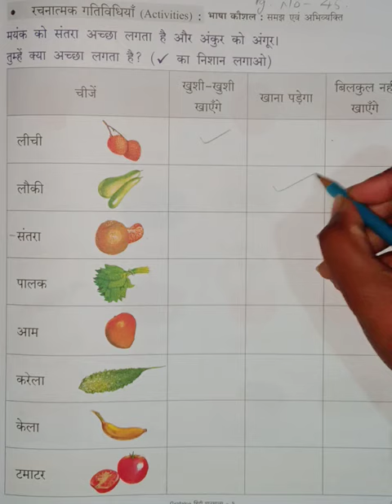Class first Sub:-Hindi Book work pg no.45